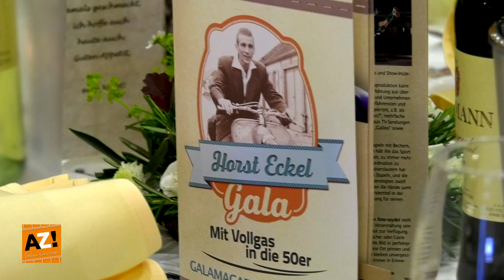Trailer zur 1. Horst Eckel Gala in Morbach 2019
AZ! präsentiert den Trailer zur unvergessenen 1. Horst Eckel  Gala!
Mit einem roten Teppich, einem spannenden Zeitreise Tunnel, tollen Gala Gästen und vielen schönen Highlights für den 54iger Weltmeister Horst Eckel und seine Familie.

Hier geht's direkt weiter zum Film:
1. Horst Eckel Gala 2019 – YouTube

Die Film und Tonaufnahmen wurden von AZ! Produzent Stefan Schröder durchgeführt und von der Horst Eckel Stiftung genehmigt.